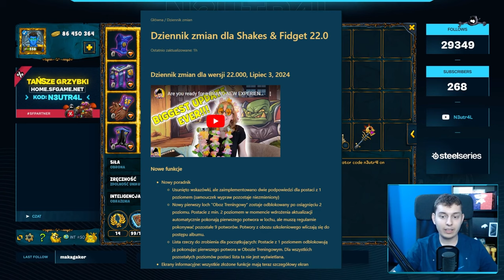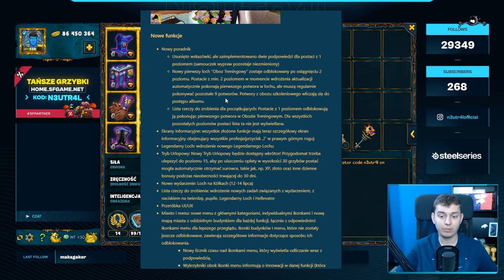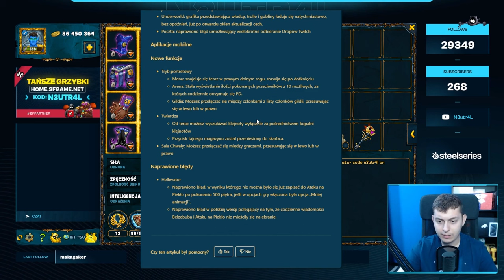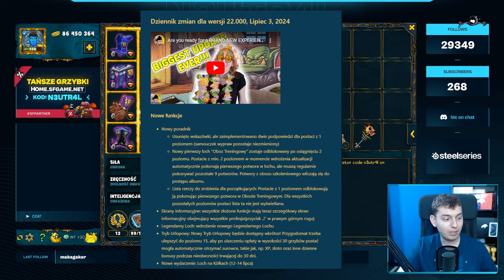⭐ OMÓWIENIE NAJWIĘKSZEJ AKTUALIZACJI W HISTORII GRY (WERSJA 22.0) ⭐ SHAKES & FIDGET ⭐ N3UTR4L ⭐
Siemanko!
W dzisiejszym odcinku omawiamy sobie prawdopodobnie jedną z największych aktualizacji w historii gry (aktualizacja 22.0).
Miłego oglądania!